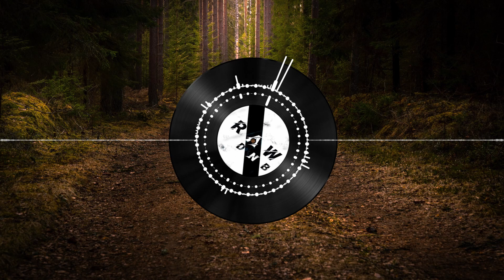Evil E - Badman Sound [Raw Dnb UK]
--- Audio Info ---

Artist(s): Evil E
Track: Badman Sound
Album: Badman Sound EP
Record Label: Raw Dnb UK
Catalog#: RAW 025
Release Date: 2020

--- Visit ---

--- Notes ---

No copyright infringment intended! Uploaded music is only meant to be streamed & promoted for all artists.